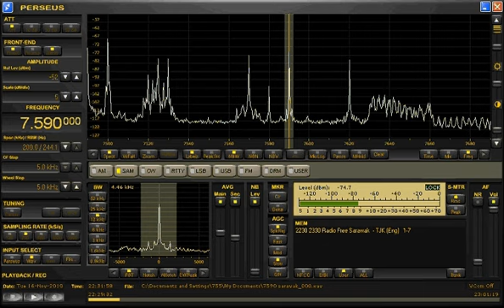Radio Free Sarawak 開始時 on-7590KHz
Received   Tue-16-Nov-2010 22:29(UTC) Saitama JAPAN
フライング気味のスタートです。
Antenna   303WA-2